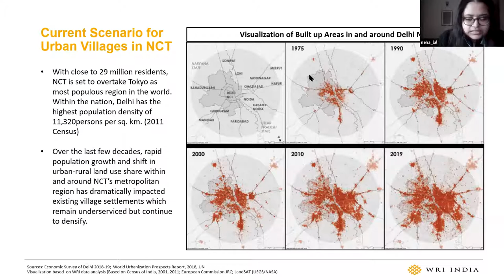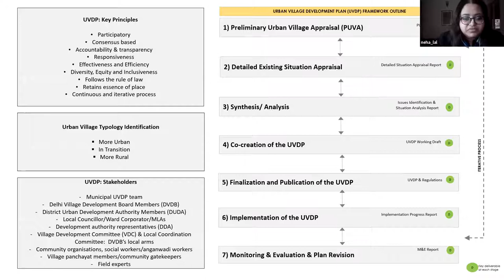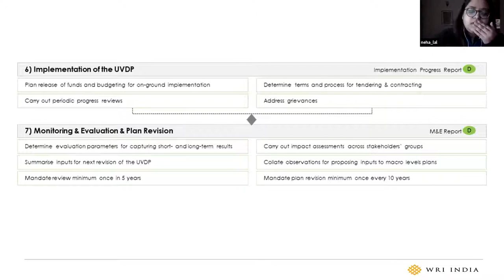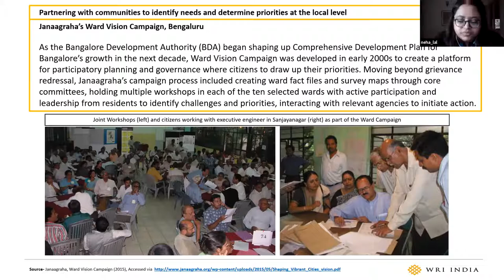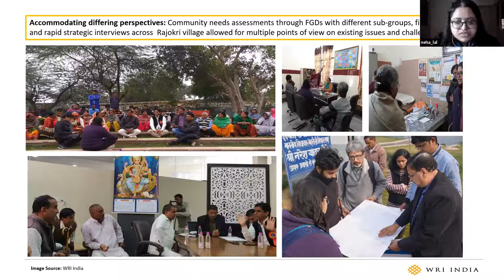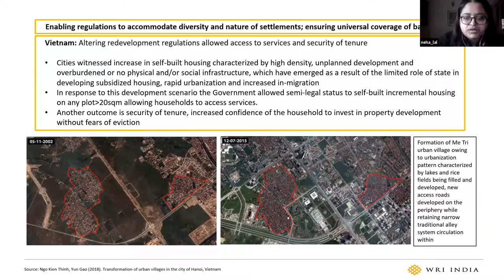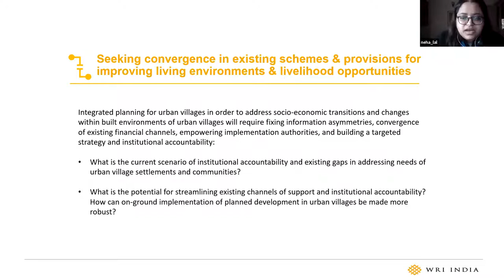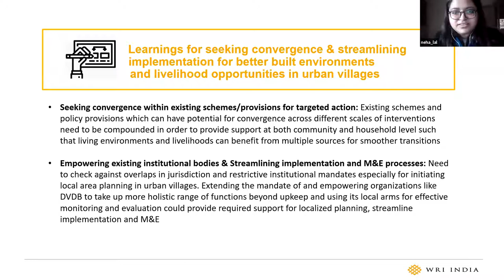WRI India's Panel Discussion on Integrated Planning of Urban Villages in NCT Delhi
Supported by the Ford Foundation, WRI India's research study aimed to capture the challenges faced by urban villages in NCT and devise ways ensuing structural stability and liveable densification in Delhi's urban villages. Undertaken over December 2018 – December 2020, the project identified existing gaps in urban policy and planning, documented best practices, undertook field-based studies for community centric planning to develop an Urban Village Development Planning Framework outline for urban villages in NCT.WRI India's panel discussion brought together scholars and field experts to discuss a way forward for improving integrated planning of urban villages in NCT Delhi. The panel convening discussed the key findings and planning guidance framework developed as a part of WRI India's research study on Preventing Urban Villages from Transitioning into Slums.